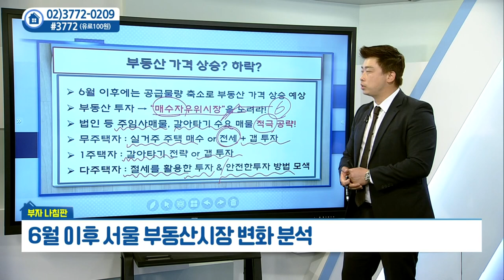6월 이후 서울 부동산 시장 변화_부동산미디어그룹 박대근 (20210420)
서울 부동산 시장 변화